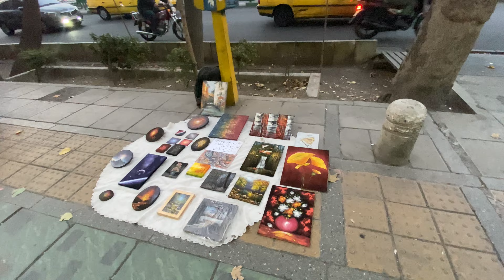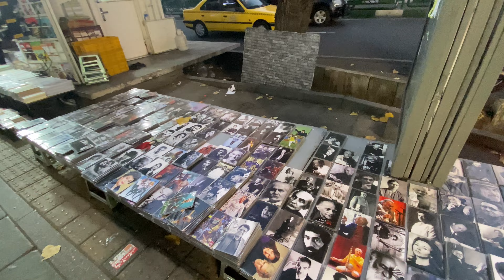Enghelab Street Walking Tour 4K | Tehran _ Iran, December 2023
Embark on a captivating walking tour through Enghelab Street in Tehran, where the pulse of the city beats with a vibrant blend of history, culture, and contemporary life. As you stroll along this iconic avenue, witness the dynamic energy of Tehran unfolding before your eyes. Marvel at the architectural wonders, from modern structures to historic landmarks that stand as testaments to Iran's rich heritage.

Enghelab Street is not just a thoroughfare; it's a living canvas of art, activism, and everyday stories. Engage with the diverse local community, explore bustling markets, and savor the aromas of traditional Iranian cuisine wafting from street vendors.